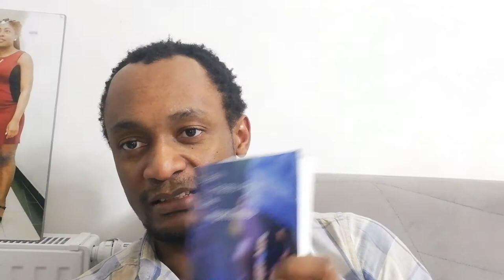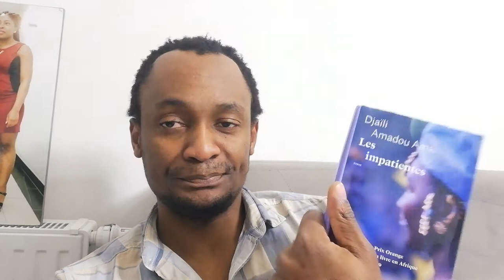Mon analyse sur Les Impatientes de Djaïli Amadou Amal.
Les Impatientes de Djaïli Amadou Amal nous raconte l'histoire de trois jeunes femmes victimes de mariages forcés pour certaines et de des réalités de la polygamie pour d'autres.